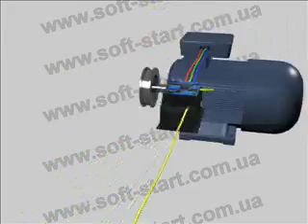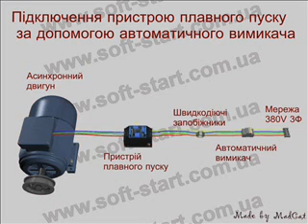AST2 StartMediumQuality w320 h240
Демонстрация подключения софт-стартера AST2 к питающей сети и асинхронному двигателю через блок быстродействующих предохранителей и автоматический выключатель, растр 320х240 пкс